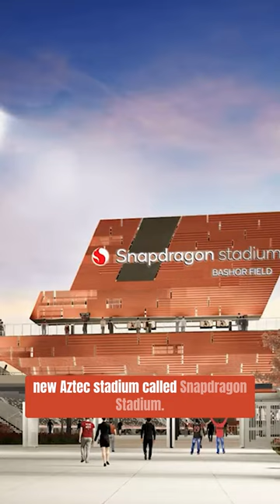The Best And Worst Of San Diego Public Transportation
In this video, we take a look at the best and worst of San Diego public transportation. We'll explore everything from the bus system to the trolley to help you decide if public transportation is right for you!

If you want to get weekly videos like this which will give you the inside information on everything you need to know about living in San Diego & moving to San Diego, subscribe now!

📲 We have so many people contacting us who are moving here to San Diego California and we ABSOLUTELY love it! Honestly, if you are moving or relocating here to San Diego or Southern California, we can make that transition so much easier on you!